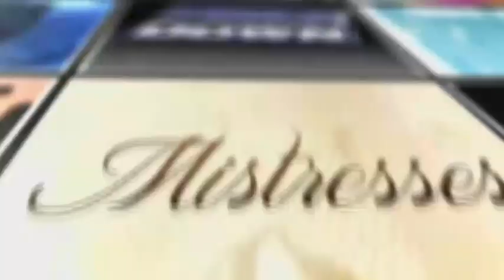WWE's Royal Rumble 2015 PPV Recap & After Show | AfterBuzz TV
AFTERBUZZ TV — In this special episode, hosts Christian Rosenberg, Kaori Takee, George Hermoza, and Steve Kaufmann break down the 2015 Royal Rumble Pay-Per-View. The Royal Rumble is a professional wrestling pay-per-view event, produced every January by professional wrestling promotionWWE. The initial event, however, was not a pay-per-view but was originally shown as a television special on USA Network. Thefollowing year's event was the first Royal Rumble pay-per-view event. The first Royal Rumble match which involved 20 superstars as oppose to the typical 30, was won by Jim Duggan. On Friday, January 2, 1987, the WWF held the inaugural Royal Rumble event which was not televised, at a house show in Rio de Janeiro which was won by the One Man Gang. The event's main feature is a take on aBattle Royal match, entitled the Royal Rumble. The pay-per-view is a part of WWE's "Big Four", along with WrestleMania,SummerSlam, and Survivor Series. The Royal Rumble has been classified as being one of WWE's most popular pay-per-view events.